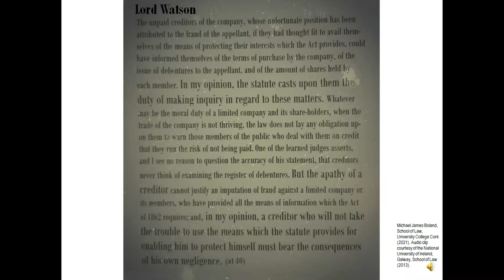Famous Statements of Lord Macnaghten & Lord Watson in Salomon v. A. Salomon & Co. Ltd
This short video features famous statements of Lord Macnaghten and Lord Watson in Salomon v. A. Salomon & Co. Ltd [1897] A.C. 22. This case concerned a leather merchant and boot manufacturer, Aron Salomon, who incorporated his once highly lucrative business as a limited liability company (i.e. the corporation as we know it today). However, shortly after incorporating, the company known as A. Salomon & Co. Ltd "fell upon evil days", as Lord Macnaghten put it, due to an economic downturn and strike-action by workers. As a result, the company was placed into liquidation. What followed was a long series of litigation.

In the Court of First Instance, the High Court, Vaughan-Williams J ordered Aron Salomon to indemnify the company against the claims of the company's creditors reasoning that the company was a mere agent of Aron Salomon given that he held 20,001 shares in the company whereas the other six shareholders (all of whom were members of his family) held just one share each.

The Court of Appeal reached a similar conclusion but rather than treat the company as the agent of Aron Salomon, the Court of Appeal considered that the company was his trustee. It said that the manner in which the company was incorporated was contrary to the "true intent and meaning of the Companies Act, 1862" and that the company, according to Lindley L.J., was a "device to defraud creditors" by virtue of an arrangement that saw Aron Salomon issue a long-term loan to the company that was secured on the company's assets.

On appeal to the House of Lords (known as the UK Supreme Court since 2009), the judgment of the Court of Appeal was reversed. The House of Lords affirmed the separate legal personality of the company. Lord Halsbury L.C. held that "once the company is legally incorporated it must be treated like any other independent person with its rights and liabilities appropriate to itself" (at 30). Lord Herschell made a similar statement. In dismissing the notion that there was a principal/agent relationship between Aron Salomon and the company or that the latter was the "alias" or "alter-ego" of the former, Lord Herschell stated that "the company is ex hypothesi a distinct legal persona" (at 42). Meanwhile, in his speech, Lord Macnaghten clearly set out the legal position of a properly incorporated company as follows: "The company is at law a different person altogether from the subscribers to the memorandum; and, though it may be that after incorporation the business is precisely the same as it was before, and the same persons are managers, and the same hands receive the profits, the company is not in law the agent of the subscribers or trustee for them. Nor are the subscribers as members liable, in any shape or form, except to the extent and in the manner provided by the Act" (at 51). In other words, a company that is formed in accordance with all the prerequisites of incorporation set out in legislation bears a legal personality distinct from its members together with limited liability.

In the case of the creditors of A. Salomon & Co. Ltd, the House of Lords decision meant that they could not have recourse to the personal assets of Aron Salomon in order to satisfy their claims as they were creditors of the company not of Aron Salomon. The reason for this was that the company was an entirely different 'legal person' to Aron Salomon. So, in the same way as it would be ludicrous for you to be obliged to pay the bills of your next-door neighbour, it would likewise be ludicrous for Aron Salomon to be obliged to pay the debts of the company. The effect of this for the creditors of A. Salomon & Co. Ltd and for creditors of every company to this day (especially unsecured creditors) is that they may not be repaid all that they are owed by the company. It was this risk that led Lord Macnaghten and Lord Watson to issue the warnings that feature in this video to creditors.

The audio and narration used in this video were provided courtesy of the National University of Ireland, Galway, School of Law. The original recording by NUIG School of Law can be accessed